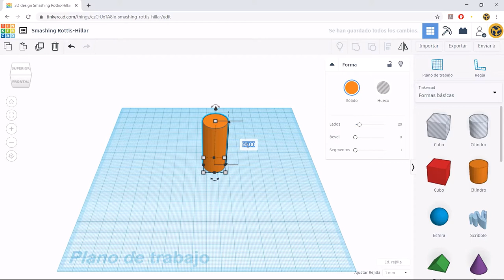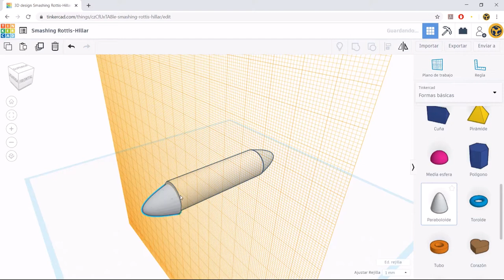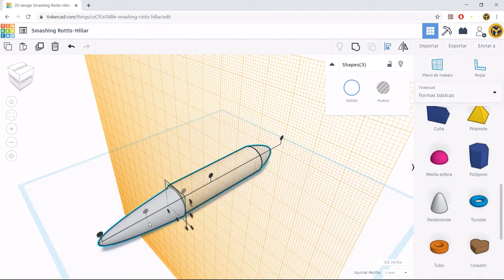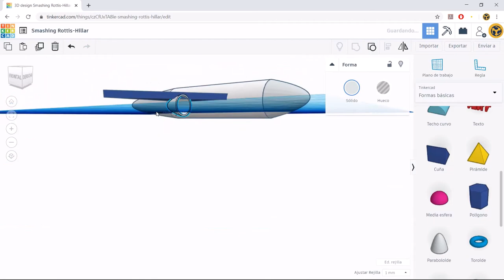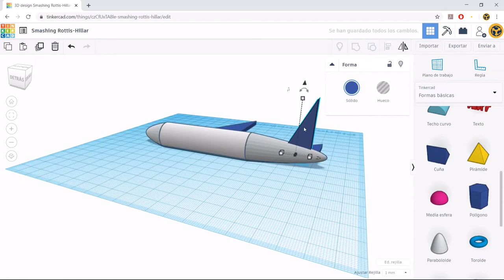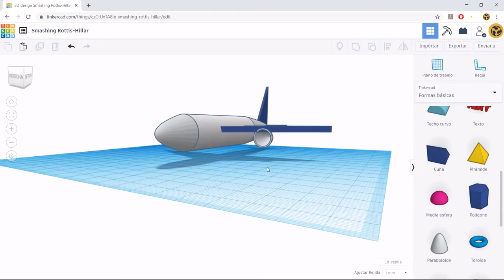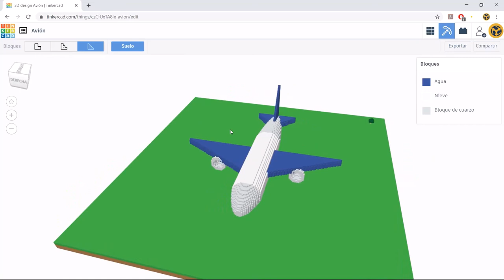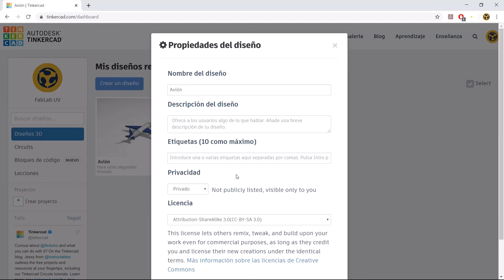5.3 Modelado 3D conTinkercad - Avión